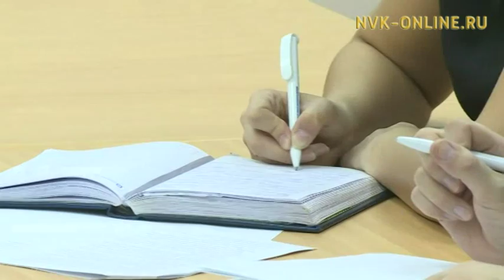С каждым годом число безнадзорных животных увеличивается